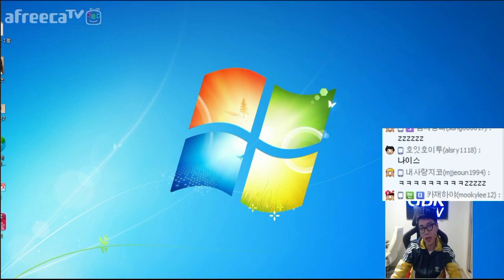롤LoL 보겸] 그브 : 응, 수고! 보겸이덕에 이김 (LOL Graves Highlights 영상)